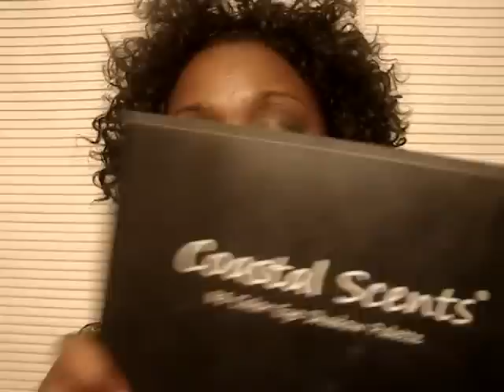Favorites for October November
My favorite things for October and Nov